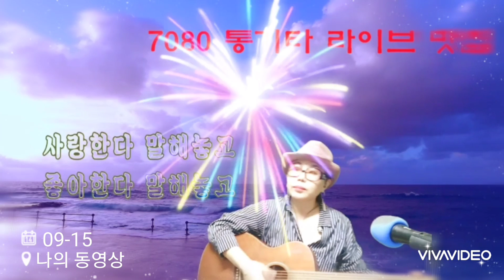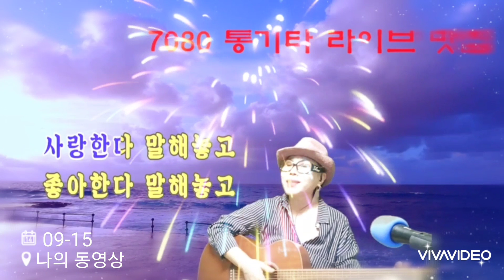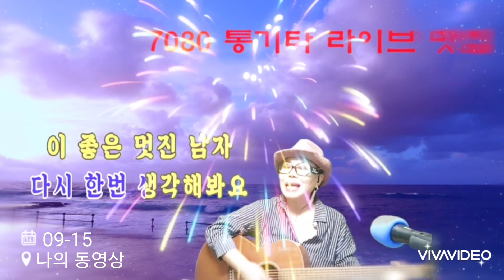어떠셨나요~^^오늘도 고생하셨습니다~💕💕맛있는저녁드세요